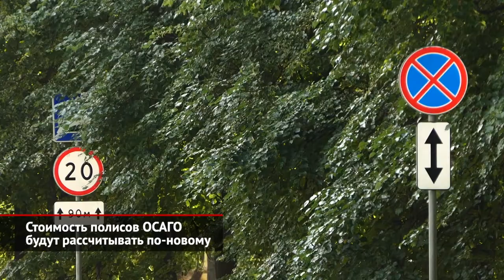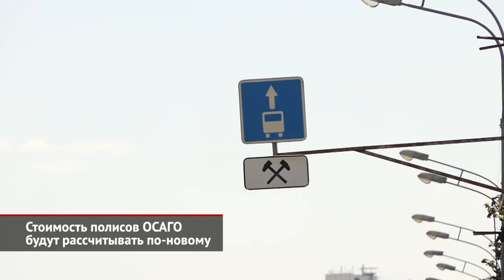Стоимость полисов ОСАГО будут рассчитывать по-новому | Новости с колёс №1021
Поправки в российский закон об ОСАГО вступят в силу 24 августа. Страховщики получат больше свободы в определении базовых тарифов, гарантируя индивидуальный подход к каждому клиенту. Например, теперь при расчёте стоимости «автогражданки» будут учитываться грубые нарушения ПДД: «пьяное» вождение, выезд на «встречку», превышение скорости более чем на 60 км/ч и прочие. Аккуратные водители смогут рассчитывать на скидку, а нарушителям придётся платить больше.